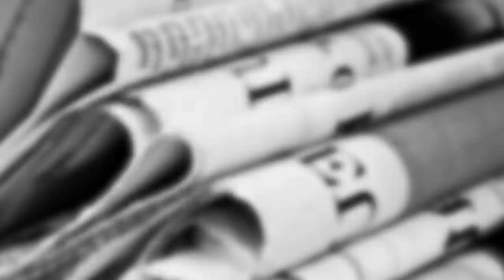¿Y el video de la liberación de Ovidio Guzmán?